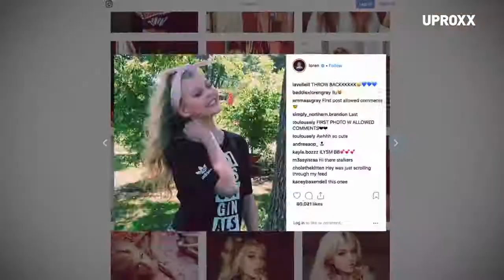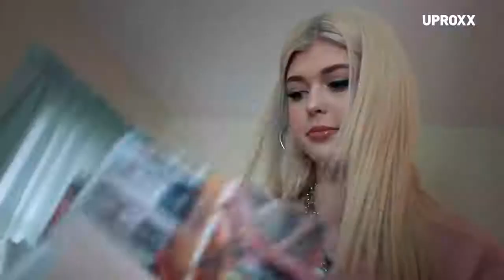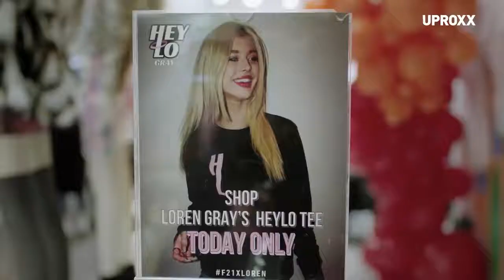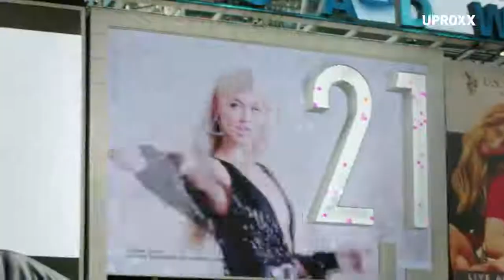Come Backstage With Loren Gray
Video Credits
 UPROXX.